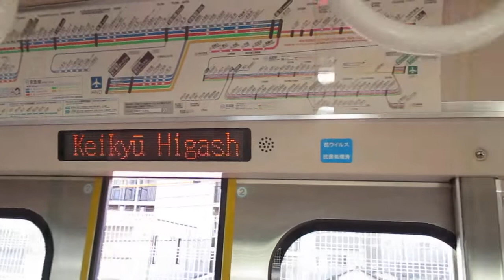【三菱IGBT-VVVFインバーター、この編成も間もなく一部リニューアルか？？】京急本線エアポート急行羽田空港行き京急新1000形1081編成8両走行音 横浜→京急東神奈川